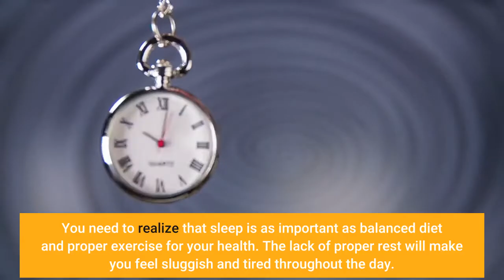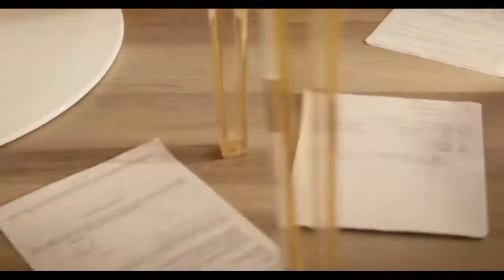CANCER TAROT ♋ | November 11 - Horoscope For Today : ⚠️ WARNING ⚠️ WATCH THIS VIDEO NOW - 2021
CANCER TAROT.

Today you may get emotional over certain issues which demand you to be practical. Distinguish between what you desire and what is good for you with an objective approach! Emotions may be stirred inside you which may give you the required impetus to cross certain lines. Inform everyone about it before taking this step!
Cancer Health & Wellness Horoscope.
You have been burning the candle at both ends and this will now begin to take its inevitable toll on your health. You may begin to suffer from insomnia. You need to realize that sleep is as important as balanced diet and proper exercise for your health. The lack of proper rest will make you feel sluggish and tired throughout the day.
Today you want to socialize but you may be drawn towards some one matching your taste and preferences. You will enjoy yourself immensely with this new romantic encounter. However you may find it to be worthless after sometime and you may walk away as a free woman! In the single hood, think of better ways of loving your partner.
Cancer Career & Money Horoscope.
This is the day to bring a change in your professional and money life! So if you have any such plans, just let yourself be free. You will find it easy to approach the top managers and to communicate to them effectively your notions. This is the best chance to maximize your income from your employer.